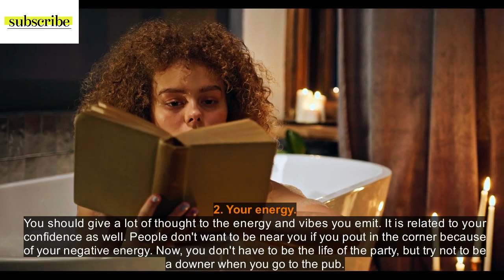How To Attract Women Without Saying Anything | Signs A Girl Likes You